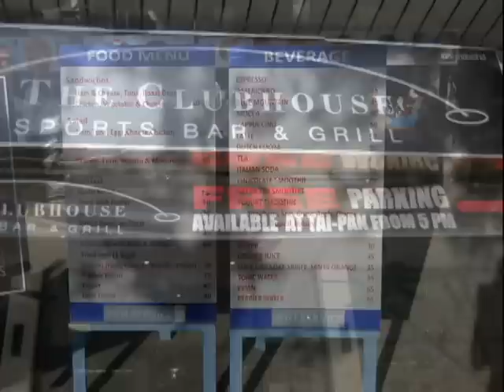Soi Cowboy Bangkok Bars Girls Ladyboys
Bangkok bar girls. Bangkok ladyboys. Soi Cowboy, Patpong and Nana Plaza GoGo Bars.

Soi 33 and Soi 24/1 Massage Shops, Thai GoGo Girls and the Ladyboys of Bangkok, Thailand. Bangkok After Hours II: Solo travel for Single Men! Hot nights! Hot bars! Hot girls & Cold beer! Any Questions?